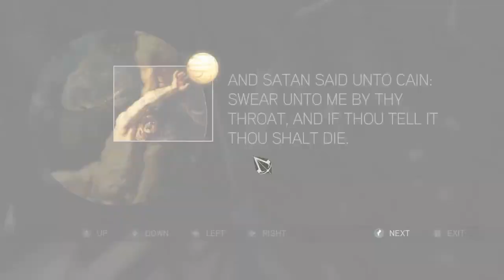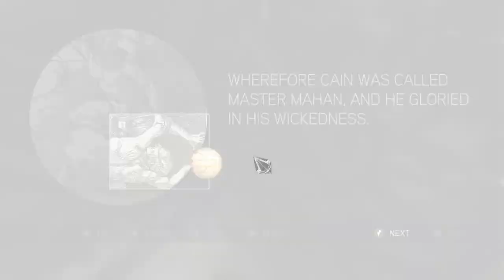Assassin's Creed 2: Walkthrough - Part 4